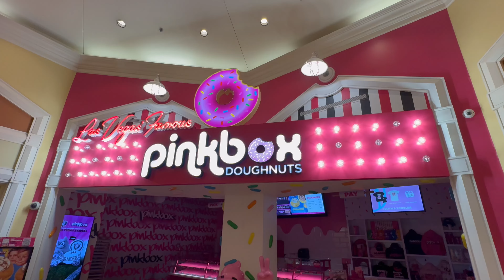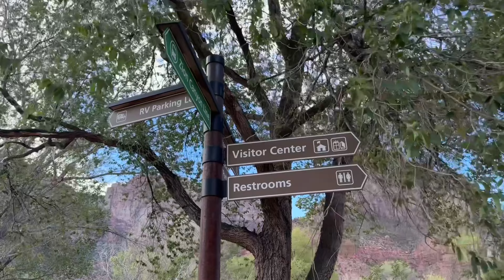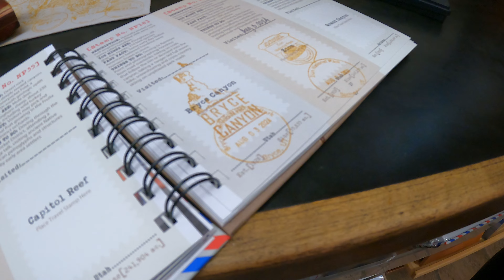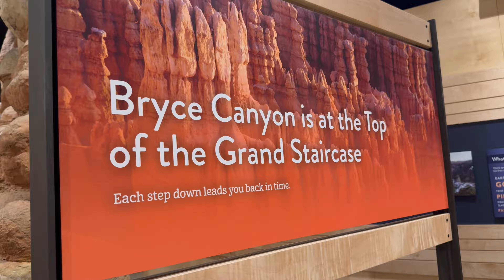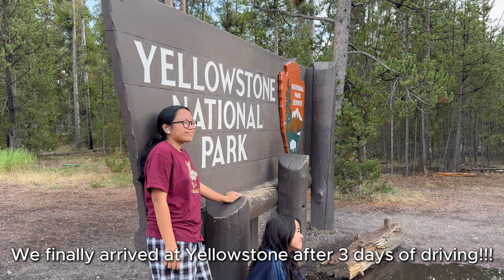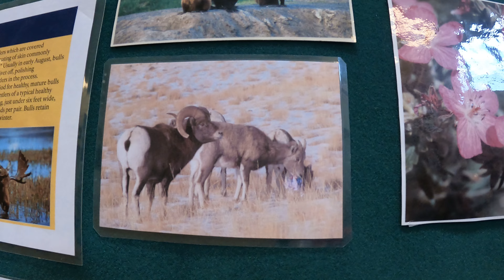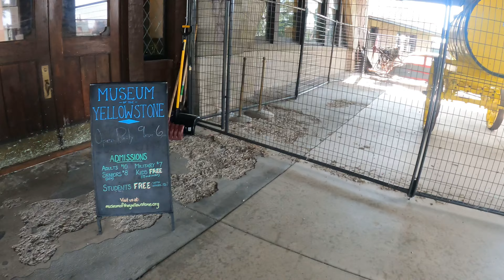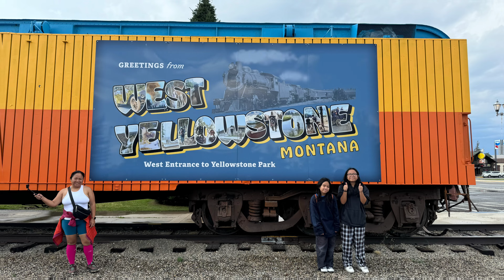Driving 1000+ Miles Across 5 States to Reach Yellowstone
Join us on an unforgettable 3-day road trip with us as we journey to Yellowstone National Park! Along the way, we explore the breathtaking beauty of Zion and Bryce Canyon National Parks, with stunning landscapes, scenic drives, and adventure at every turn.